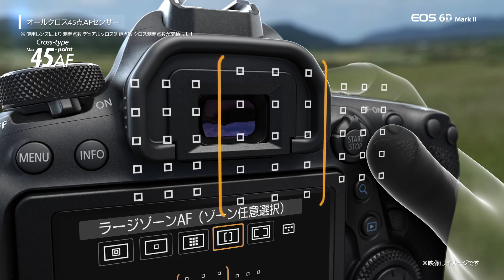EOS 6D Mark II オートフォーカス特長紹介【キヤノン公式】